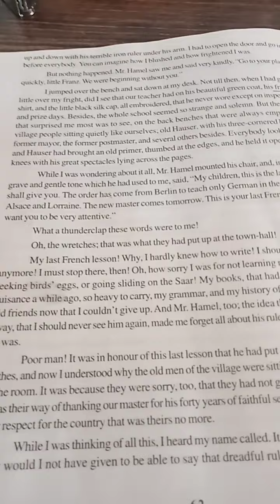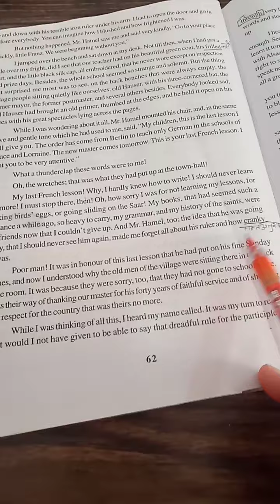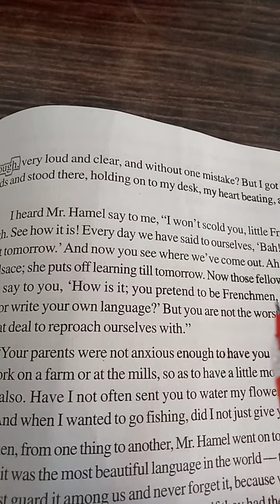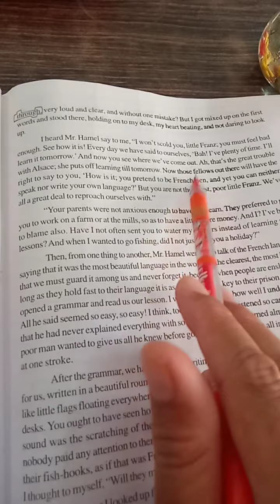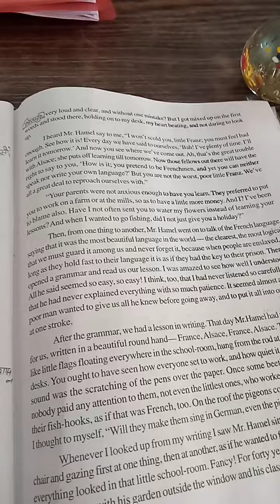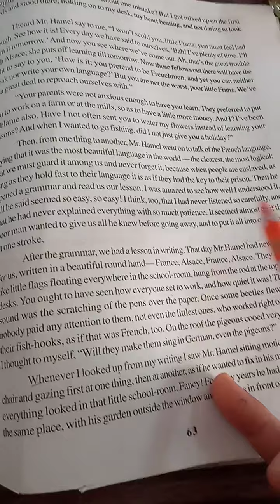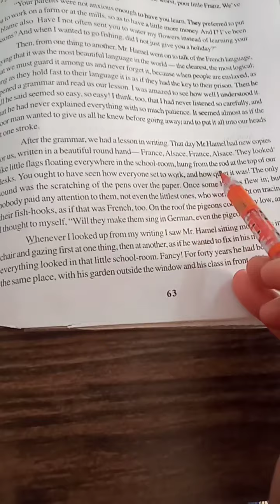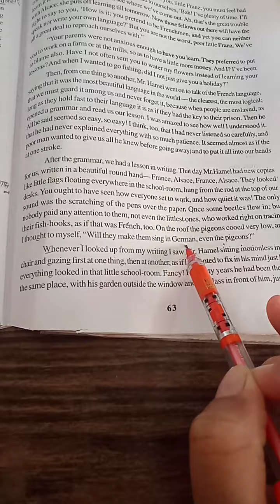The last lesson,part 2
By Veena dungrani